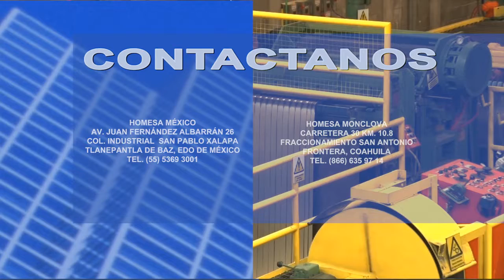HOMESA ESPAÑOL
SOLO MUESTRA PARA HOMESA · ALTOS HORNOS DE MÉXICO
JOSUE FRIKAS COMUNICACIÓN SOCIAL Y RELACIONES PÚBLICAS